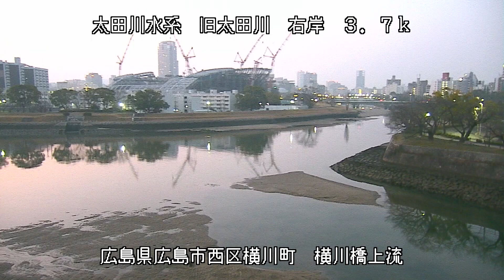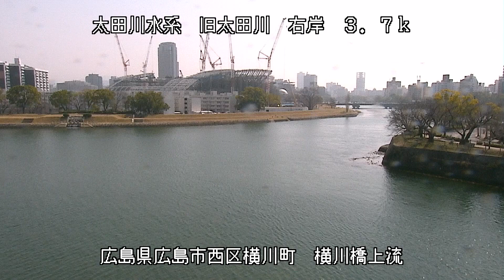旧太田川 太田川水系 広島県広島市西区 横川・旧太田川、広瀬川の分岐点 ライブカメラ (2023/03/11) 定点観測 Ota River Live Camera